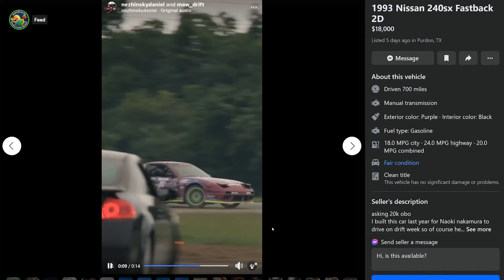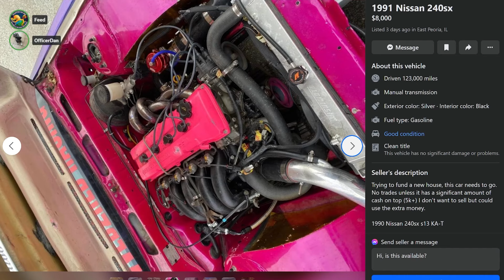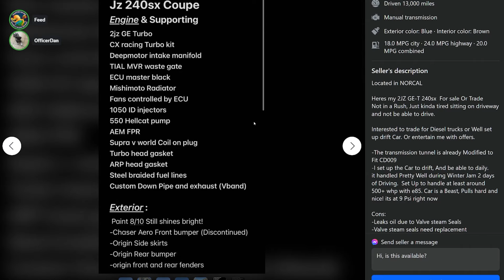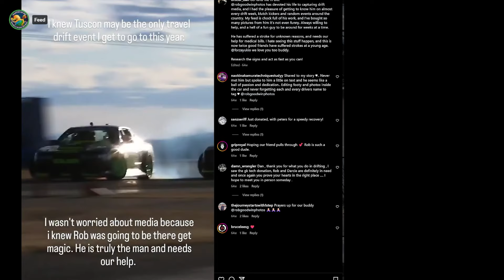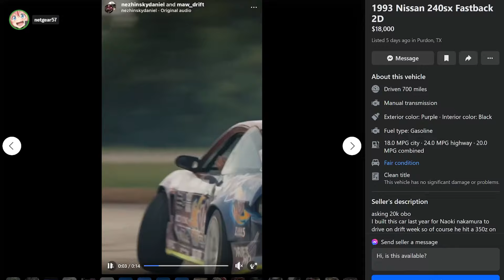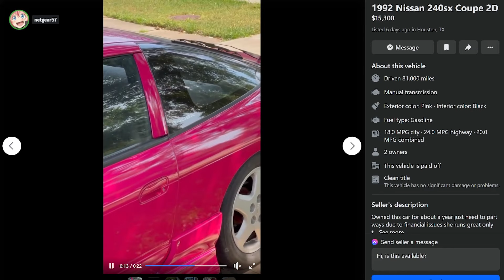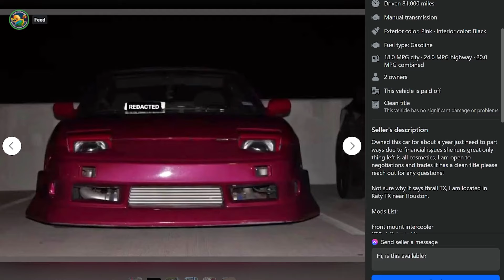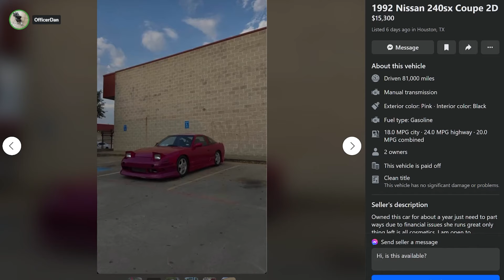Don't build a drift car. Buy a built turnkey S13 on Facebook Marketplace instead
100K special next week, feet as soon as I get the play button, promise.
Today we look at turnkey drift cars for sale on Facebook Marketplace and make Officer Dan explain why these are or aren't priced right, as we have no understanding of this market whatsoever. Lot of S13 content, RB swaps, LS swaps, SR swaps, a right hand drive conversion, and all the hydros you can pull.